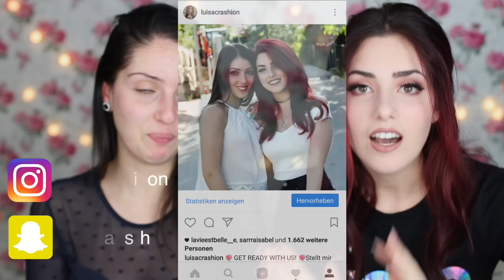ICH STYLE MEINE SCHWESTER UM I Zwillinge?? Style & Talk I Luisacrashion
Heute schminke ich meine Schwester E und wir quatschen über uns!

Der Rest von:
Audionetwork
epidemicsoud

►Häufige Fragen:
Wie heißt du in echt?:Luisa
Vergeben oder Single? Ich liebe Essen.
Wie alt bist du? 21!
Wo wohnst du? Stuttgart!
Wie groß bist du?: 1.68m! hihihi klein Luisa sagt hallo xD

Wenn du bis hier hin gelesen hast, dann schreibe mir was für Haare du hast!

Wenn du über den Link etwas kaufst, dann werde ich an dem Verkaufspreis mit einer kleinen Provision daran beteiligt. Für dich entstehen keine Kosten, das sind nur Links die ich freiwillig einfüge damit du die Produkte schneller findest. Du kannst einkaufen wo du willst, trotzdem danke ich für die Unterstützung!